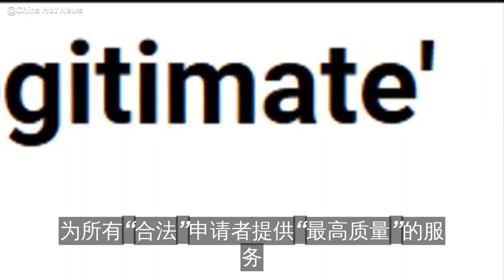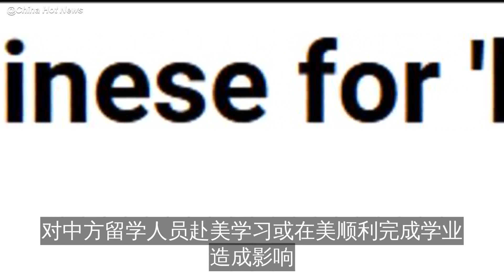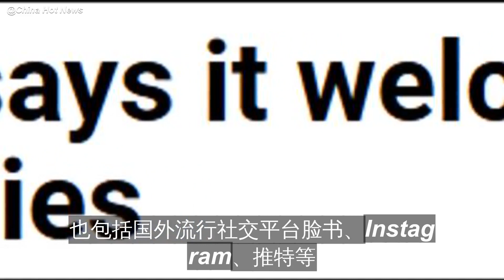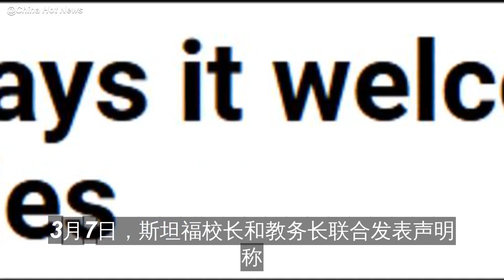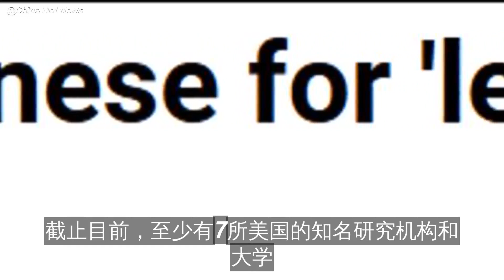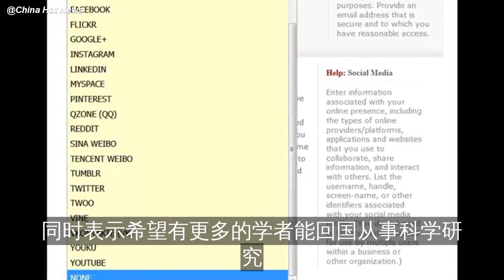美国政府声称：欢迎中国人来“合法”学习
2019年一季度中国公派赴美留学拒签率相较去年有显著上升，教育部发布赴美留学预警，中国学生前往美国学习似乎越来越难。
在这样的背景下，美国国务院一名发言人终于承认，由于担心外国情报机构会和留学生合作，……